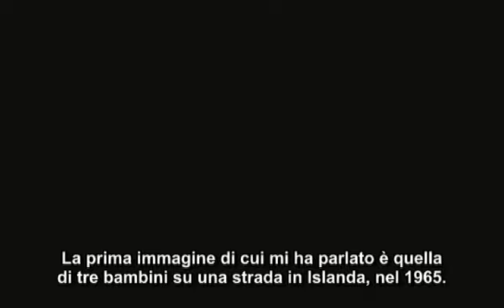Sans Soleil - L'immagine della felicità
Sans Soleil - Chris Marker, 1983

"La prima immagine di cui mi parlo', fu quella di tre bambini su una strada, in Islanda, nel 1965. Mi disse che quella era per lui l'immagine della felicita', e che provo' a associarla ad altre immagini, ma senza mai riuscirci. Mi scrisse: un giorno la mettero' da sola all'inizio di un film con una lunga pausa nera all'inizio; se non coglieranno la felicita' dell'immagine, almeno s'accorgeranno dell'oscurita'. "